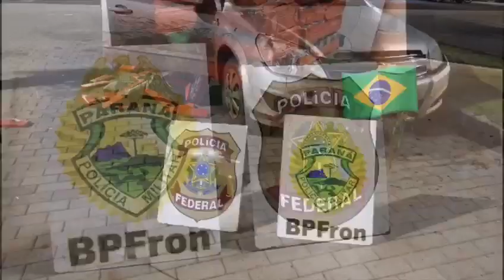BPFron e PF apreendem 565 quilos de maconha em Francisco Alves